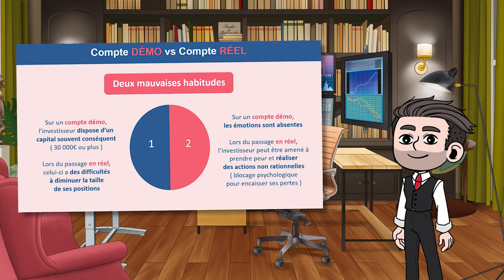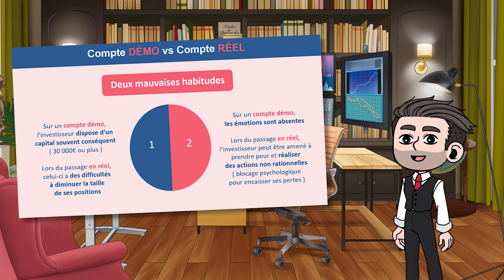Quel est le capital minimum pour commencer à trader les CFD ?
⏱ Timestamps

0:00 : Introduction
0:48 : 1 - Pourquoi un capital minimum ?
3:16 : 2 - Un temps d'adaptation indispensable
4:49 : 3 - Attention aux brokers frauduleux
5:49 : 4 - Quel est votre objectif en termes de gains ?
7:03 : 5 - Conclusion